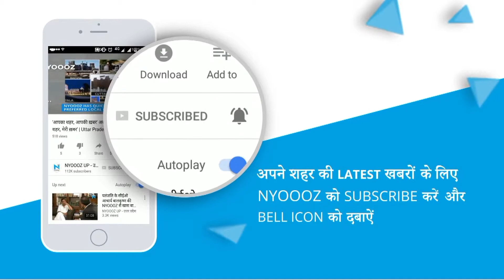SRH vs RR- दोनों Team के पास हार भुलाकर आगे बढ़ने का शानदार मौका | NYOOOZ MP-Chhattisgarh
आईपीएल के बारहवें संस्करण में आज मुकाबला होगा Sunrisers Hyderabad और राजस्थान रॉयल्स के बीच | दोनों ही टीमों के पास अपनी पिछली हार को भुला कर जीतने का सुनहरा मौका है

About Channel:
NYOOOZ MP- Chhattisgarh is a news hub which provides you with the comprehensive up-to-date news coverage from Madhya Pradesh and Chhattisgarh. Get the latest top stories, current affairs, sports, business, entertainment, politics, astrology, spirituality, and many more here on NYOOOZ MP- Chhattisgarh. We provide you the in-depth details of the latest news mainly from different parts of Madhya Pradesh and Chhattisgarh.
NYOOOZ MP- Chhattisgarh एक समाचार चैनल है जो नवीनतम शीर्ष समाचारों, खेल, व्यवसाय, मनोरंजन, राजनीति और कई और अन्य कवरेज प्रदान करता है। यह चैनल मुख्य रूप से मध्य प्रदेश और छत्तीसगढ़ के विभिन्न हिस्सों से नवीनतम समाचारों का विस्तृत विवरण प्रदान करता है।